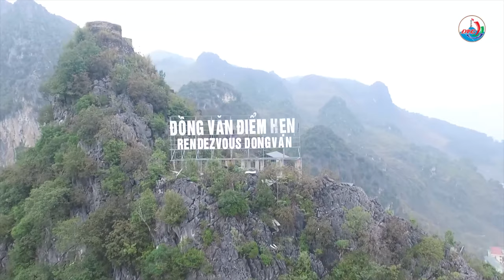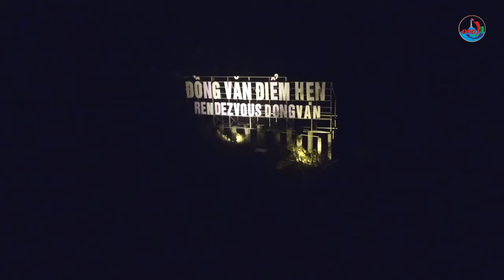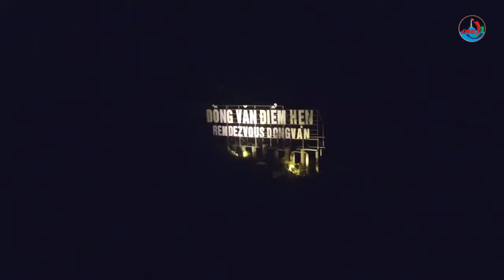Chiêm ngưỡng Cao nguyên đá Đồng Văn núi non hùng vĩ / Dong Van Stone Plateau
Cao nguyên đá Đồng Văn (hay sơn nguyên Đồng Văn) là một cao nguyên đá trải rộng trên bốn huyện Quản Bạ, Yên Minh, Đồng Văn, Mèo Vạc của tỉnh Hà Giang, Việt Nam.

Nhiều mẫu hóa thạch của các loài đã được tìm thấy có tuổi cách đây 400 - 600 triệu năm. Cao nguyên Đồng Văn là một vùng núi đá có tuổi khác nhau từ kỷ Devon cho đến Pecmi, được bao quanh bởi các núi đất. Ở đây có mưa từ tháng 4 đến tháng 9, nhưng thiếu nước vào mùa khô (từ tháng 10 đến tháng 4).

Hiện tại, ngành Văn hoá Thể thao và Du lịch Hà Giang đang nỗ lực phát huy tối đa các tiềm năng du lịch và các bản sắc văn hoá dân tộc ở trên cao nguyên đá; đồng thời giữ gìn các di sản thiên nhiên vốn có. Hà Giang đã cấm khai thác đá, hang động, nhũ đá và tất cả các công việc liên quan đến di sản Công viên địa chất toàn cầu. Tỉnh coi đây là động lực, tiền đề tốt đẹp nhất cho việc thu hút du khách trong và ngoài nước đến tham quan chiêm ngưỡng, du lịch trên cao nguyên đá.

Located over 1,000 meters above sea level, Dong Van Stone Plateau is formed by narrow valleys alternating with rocky mountain ranges in the north of Viet Nam.

The plateau is a must-see destination for tourists in the northeastern province of Ha Giang. The plateau was recognized by UNESCO in October 2010 as one of just 77 geological parks in the world and second in Southeast Asia after the Langkawi Geological Park in Malaysia.